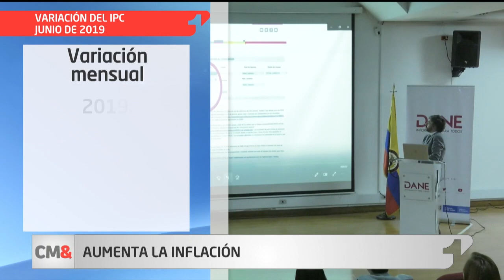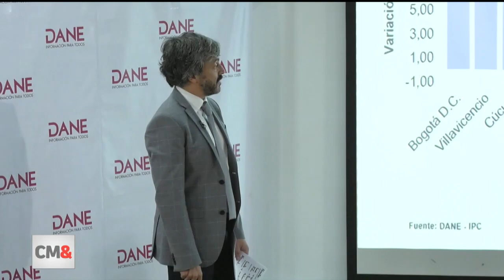CM& Última emisión 5 de julio de 2019